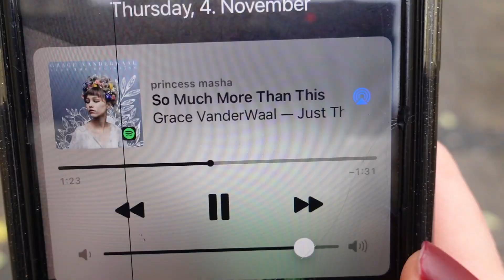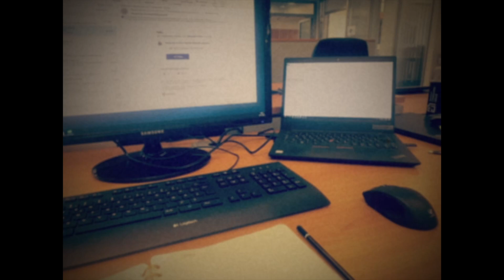новые привычки, стоицизм, осенний Мюнхен, расхламление шкафа, офис и подготовка к night out l VLOG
🙆🏼‍♀️🌄🚀 все привет мои хорошие, в этом видео делюсь с вами:

00:54 -  привычками и философией Стоицизма📚
05:50 -  сборкой к прогулке по Мюнхену 🧖🏼‍♀️
07:02 - сама прогулка 🍂
08:50 - про трекер привычек 📚
09:07 - вечер со мной 🧖🏼‍♀️
10:48 - расхламление шкафа 🙋🏼‍♀️
12:28 - утро со мной 🧖🏼‍♀️
13:48 - поход на работу 🤓
14:45 - готовимся к night out 🥳

25

➤Где я живу?
В Мюнхене

➤Где я учусь?
с 14-18 лет в Woodbridge School - A-level
с 18-21 год в Globe Business College Munich - Bachelor in Business Administration
с 23-25 лет в New European College - Master in International Management

➤Какие языки я знаю?
русский, английский и немецкий

➤Я делаю видео про: рутины, продуктивность, покупки, влоги, что я ем, рубрика "поговорим о" на жизненные темы, про уходы за лицом и волосами, про жизнь в Мюнхене и мои путешествия

📷моя инста -- я не спамлю как блоггер, выставляю в основном что то смешное, атмосферу или еду (куда без этого) заходи🙆🏼‍♀️🖤